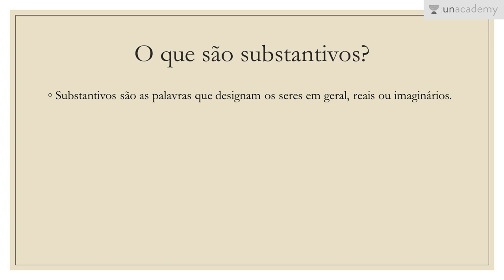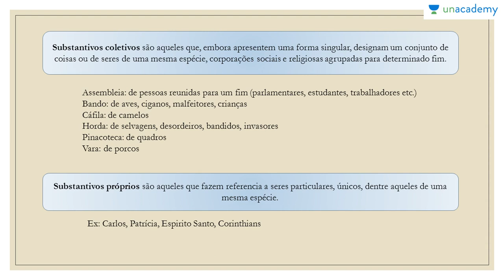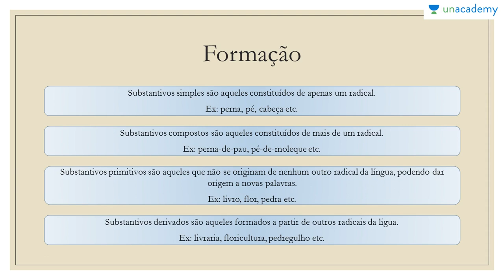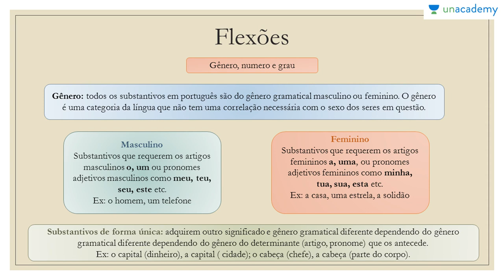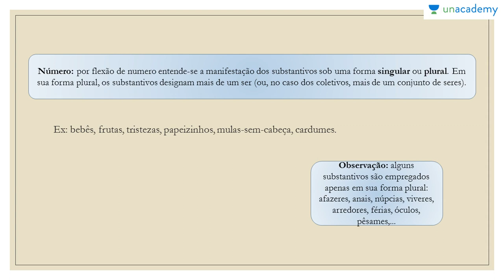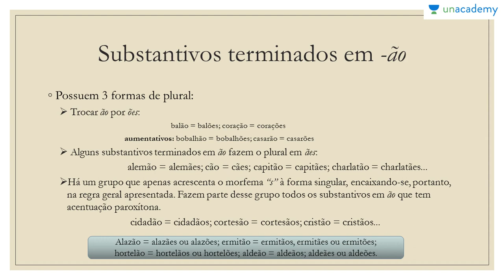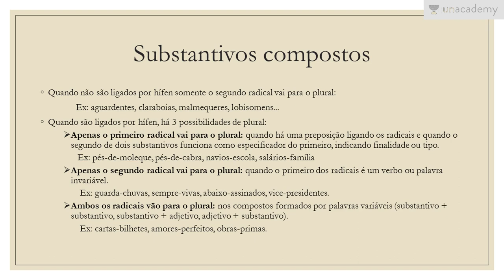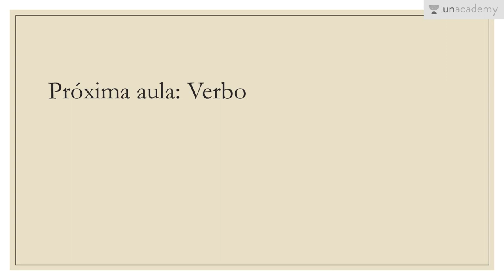Classes de palavras para o ENEM - Aula 1: Substantivos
Classes de palavras para o ENEM
Aula 1: Substantivos
Larissa Foreze

Neste curso abordaremos as 10 classes de palavras
Classes de palavras para o ENEM concentra-se em Inglês gramática para o ENEM
Gramática estabelece as bases para uma comunicação eficaz.
As habilidades de gramática são úteis em todos os aspectos da vida, desde a educação até a liderança, a vida social e as oportunidades de emprego. Eles são igualmente importantes em casa onde as crianças aprendem seus padrões gramaticais de seus pais e familiares. Isso coloca a próxima geração em desvantagem imediata se estiver aprendendo de forma incorreta. Na gramática inglesa, uma classe de palavras é um conjunto de palavras que exibem as mesmas propriedades formais, especialmente suas inflexões e distribuição.
O termo palavra classe é semelhante ao termo mais tradicional do discurso.
Larissa, aqui na Unacademy vai te ajudar com isso. Ela estará ensinando interjeições e advérbios de forma inovadora para que você possa falar de maneira confiante.
Nesta lição você estará aprendendo:
-classifição
-Formação
-Flexões
-Substantivos terminados
-Substantivos compostos

Próxima lição Classes de palavras para o ENEM - Aula 2: Verbos

Ajude seus amigos a encontrar seu material de estudo de Inglês para o ENEM 2017 e também ficarem preparados!